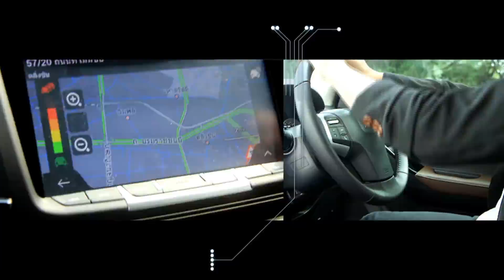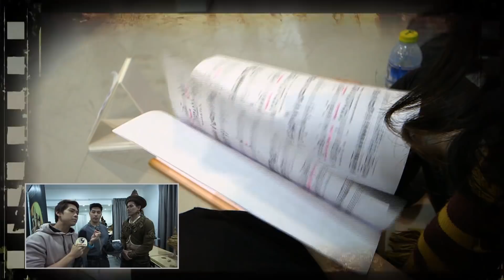เฮฮาหน้ากอง : บุกห้องซ้อมละครเวทีเรื่อง "พระร่วง"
พิเศษสุดๆ พัทโตะพาไปเช็คความพร้อมละครเวที “พระร่วง เดอะมิวสิคัล” ก่อนจะเปิดม่านการแสดงจริง 22 กุมภาพันธ์นี้